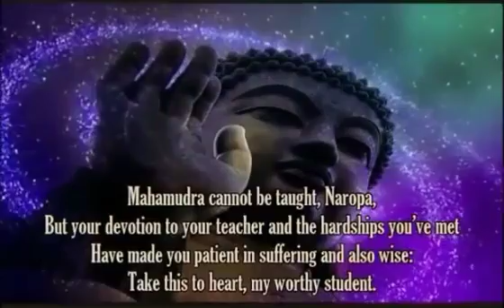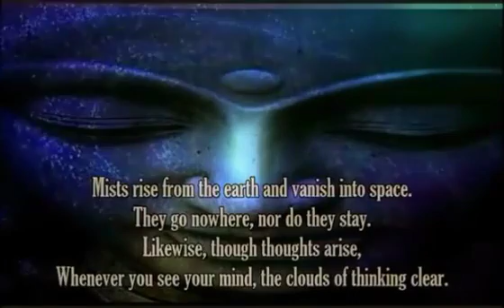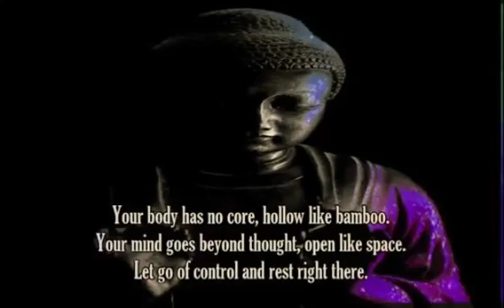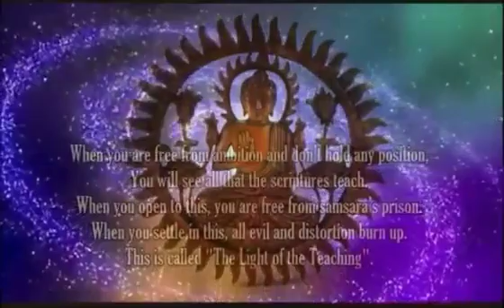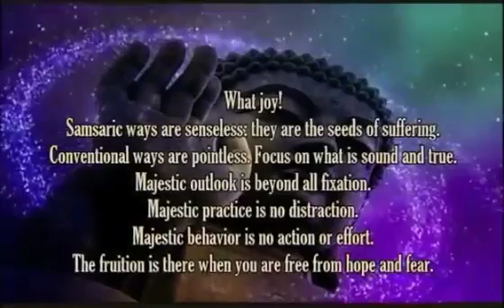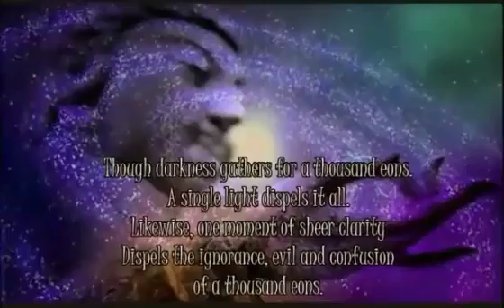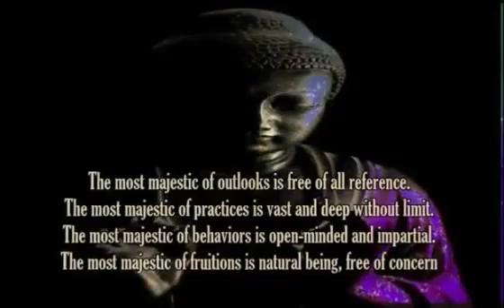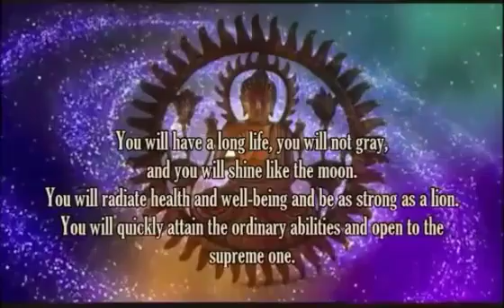The Great Seal Mahamudra Meditation-- Instructions By Tilopa to Naropa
TILOPA'S MAHAMUDRA MEDITATION INSTRUCTIONS TO NAROPA

Reading by Kenneth F. Thornton II

Mahamudra is a contemplative Buddhist tradition known for its simplicity. The practice is to be genuine, relaxed, and aware in every situation in life, to accept and appreciate who we are. To engage in its profound methods, we aren’t required to change our lifestyle, and any message contrary to that is not a true Mahamudra teaching. The practice of Mahamudra is an experience of our mind that’s completely free and joyful, no matter what our life brings us. It points us to mind’s true nature.

The meaning of Mahamudra is found in its name. Maha means “great” and mudra means “symbol” or “seal.” The Great Symbol referred to is the wisdom of emptiness, which is the very nature of our mind and of all phenomena—any object or idea the mind can observe or become aware of. Because it covers the totality of our experience, the Great Symbol is known as the all-encompassing reality from which there is no escape or exception.

A key figure for the Karma Kagyu lineage is the Indian master Tilopa (988-1069), one of the 84 Mahasiddhas or highly realised yogis. Tilopa is often depicted at the top of the traditional paintings (Tib. thangkas) of the Kagyu refuge trees.

He first became a monk at the temple of Somapuri in Bengal. It is said that one day, a dakini (female embodiment of wisdom) came to him in a vision and offered him her knowledge. Tilopa requested her teachings and received the initiation into the Chakrasamvara Tantra. He practiced this teaching at Somapuri, but when the monastery saw him take a female consort for the practice of union yoga, he was forced to quit the community.

Tilopa profited from his expulsion by traveling throughout India, searching out many teachers and learning their methods. He earned his living during this period by grinding sesame seeds (Sanskrit: Til) for oil – giving him the name by which he became known. It is said that he was given direct transmission of Mahamudra by the Buddha Vajradhara (Tib. Dorje Chang), who became his main teacher. Although he chose to live his life in remote and inhospitable regions, his fame as a meditation master brought him excellent students. The most important thing for the Kagyu lineage is Naropa, as he is the one who later on transmitted the teachings to Marpa.